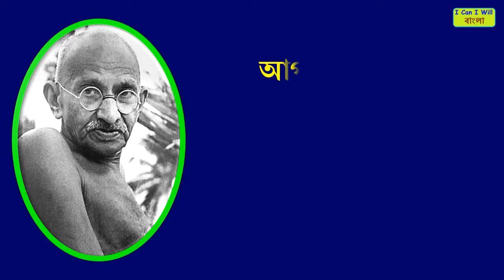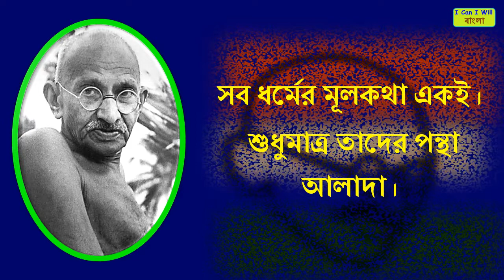মহাত্মা গান্ধীর ১০টি অনুপ্রেরণামূলক বাণী | Top 10 Mahatma Gandhi Inspiring Quotes in Bangla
মহাত্মা গান্ধীর ১০টি অনুপ্রেরণামূলক বাণী । These are the top 10 Mahatma Gandhi  inspiring quotes in Bangla. Wisdom of Gandhi ji for better and peaceful life. Bengali inspirational video.

Best and famous quotes of Mahatma Gandhi presented in the video in Bengali languages – the English version of these quotes;

1. A man is but the product of his thoughts what he thinks, he becomes.

2. The weak can never forgive. Forgiveness is the attribute of the strong.

3. Strength does not come from physical capacity. It comes from an indomitable will.

4. Change yourself – you are in control.

5. You don’t know who is important to you until you actually lose them.

6. An eye for an eye will make the whole world blind.

7. Happiness is when what you think, what you say, and what you do are in harmony.

8. If you what to change the world, start with yourself.

9. The essence of all religions is one. Only their approaches are different.

10. Live as if you were to die tomorrow. Learn as if you were to live forever.